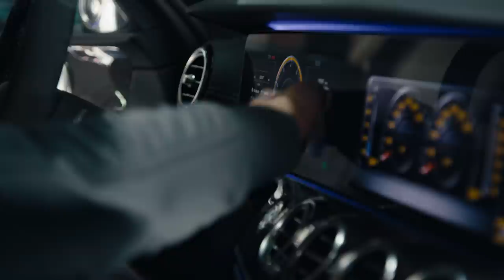Car Enthusiast Raz Krog | A Day In The Life | Shine Squad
Sit shotgun and ride along with various Shine Squad personalities who share one thing in common – a deep love for cars – in our Turtle Wax “A Day in the Life” video series. Discover what drives their passion for cars, how they keep their rides shining and what their view from behind the wheel looks like.

Step into Raz Krog’s Los Angeles garage to learn how a professional automotive photographer keeps his vehicles in top-notch condition in this series opener. As a lifelong car enthusiast, Raz knows that exceptional photos call for premium car care, and no task is too big with new Turtle Wax Spray & Wipe Interior Detailer and ICE Seal N Shine.

Turtle Wax Spray & Wipe Interior Detailer:
• All-in-one formula cleans, shines, protects and deodorizes automotive surfaces
• Prevents fading, cracking and drying on plastic, vinyl and rubber surfaces
• Non-greasy formula leaves behind a fresh new car scent

Turtle Wax ICE Seal N Shine:
• Produces incredible water beading and slickness for easy maintenance
• Provides months of durability and protection
• Premium carnauba wax adds a deep, glossy shine